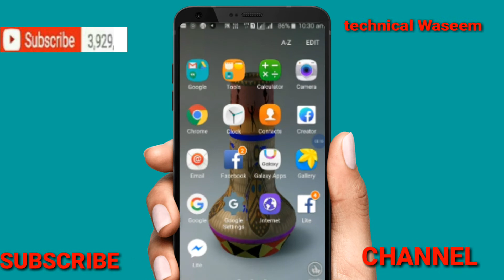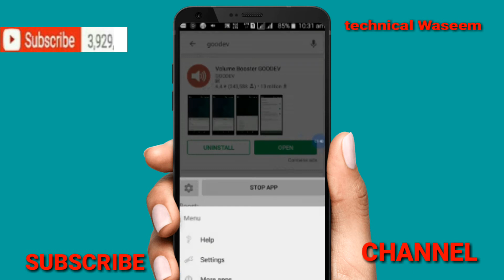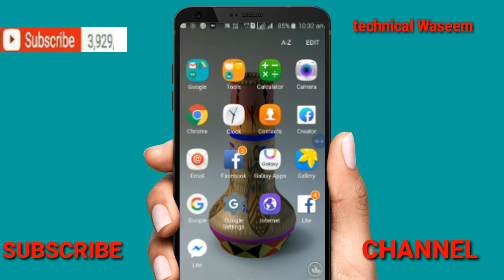How to increase volume on Android mobile phones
How can I increase the volume on my Android phone?

What's the best volume booster for android?

How do I increase the volume on my Android Bluetooth?

How do I increase the volume on my Samsung phone?

How to Increase Your Android Device's Maximum Volume Steps

How to Increase Volume on Android Smartphone Developer Mode Tricks
how to increase volume in android phone

android volume booster that works

increase volume android code

increase headphone volume android

increase volume android root

how to increase volume of youtube videos in mobile

how to increase volume in android programmatically

How to boost the speaker volume of my Android phone